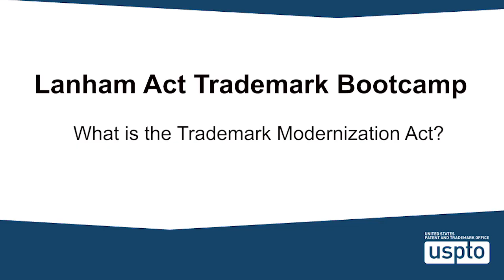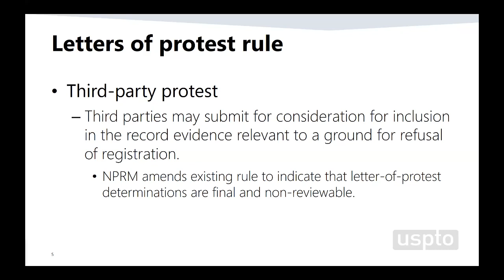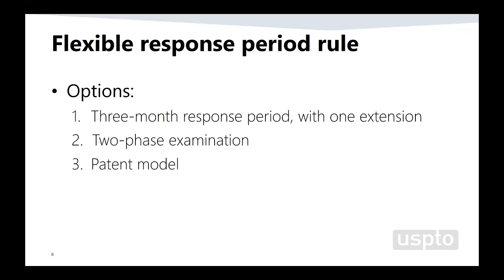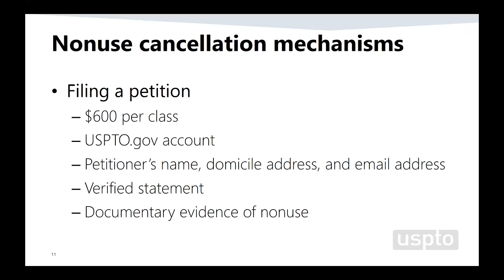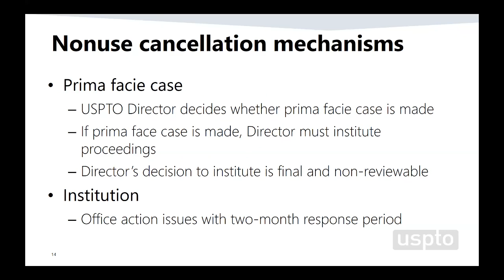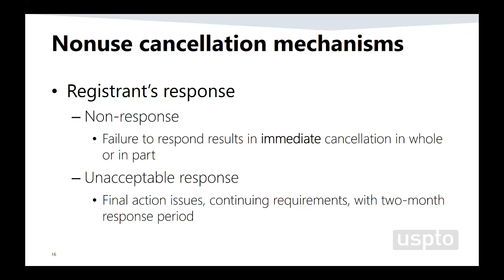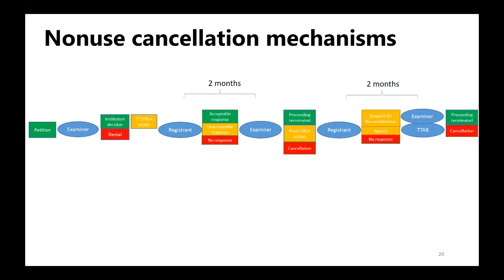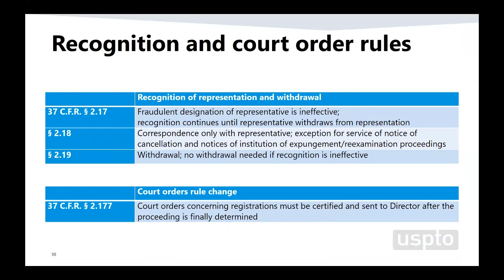Lanham Act Trademark Boot Camp: What is the Trademark Modernization Act?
What is the Trademark Modernization Act (TMA) and what resources are available for trademark owners, brand managers, and new trademark practitioners? Watch this video recording to hear from Amy Cotton, USPTO Deputy Commissioner for the Trademark Examination Policy.

This video was part of the USPTO and the State Bar of Texas’ Intellectual Property Law Section’s commemoration of the 75th anniversary of the passage of the Lanham Act, the primary federal trademark law of the United States, held from June 17-18, 2021. See the full event agenda